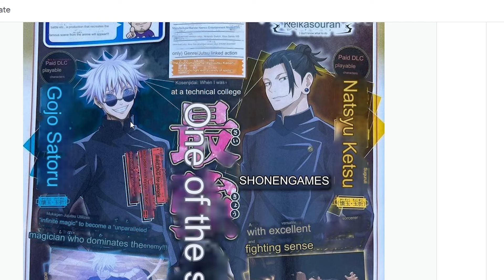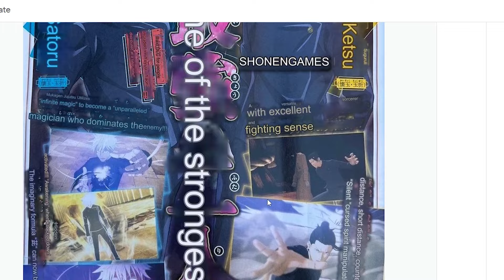The NEW HIDDEN INVENTORY DLC UPDATE in Jujutsu Kaisen Cursed Clash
Today in Jujutsu Kaisen Cursed Clash we finally got an update on the NEW YOUNG SATORU GOJO & SUGURU GETO HIDDEN INVENTORY DLC UPDATE now we just need a RELEASE DATE!!

Thumbnail: @MBdzn

I HOPE Y'ALL HAVE A BLESSED DAY

Best Characters To Use In Jujutsu Kaisen Cursed Clash